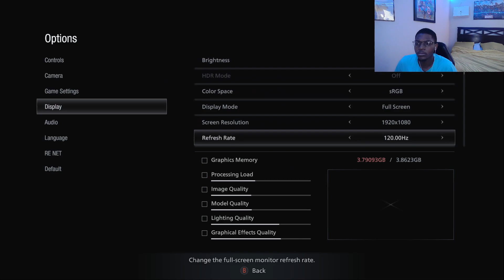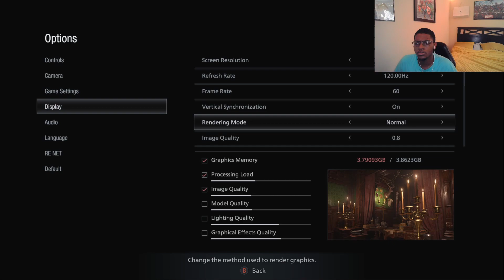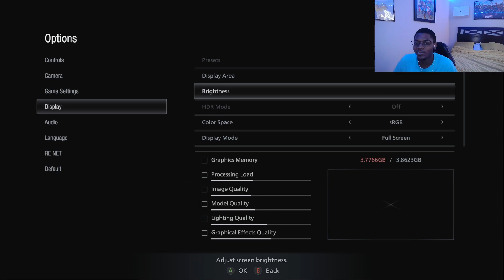Resident evil 8 part 2 - Collecting the mask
Part 2 Starts the Lady Dimitrescu chase
Developer: Capcom
Publisher: Capcom
Release Date: May 7,2021
Resident Evil Village is a survival horror game developed and published by Capcom. A major installment in the Resident Evil series and a narrative sequel to 2017's Resident Evil 7: Biohazard, the game follows Ethan Winters, who, after a fateful encounter with Chris Redfield, finds himself in a village filled with mutant creatures in an effort to find his kidnapped daughter.